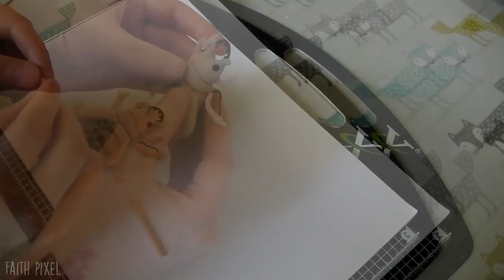Clockwork Beetle! - Polymer Clay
Polymer Clay model process. Using Cogs, wire, screws, paint and clay.

Song: Artist: Aiur Oscar
Title: Forever